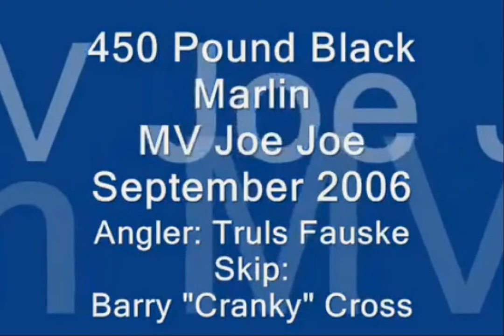Catch4Catch.com Jewish men - Black Marlin Eaten by Shark EPIC VIDEO!!!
Free Jewish Dating seeking a Jewish soulmate on our Free Jewish dating website no fees.
This 450 pound black marlin was caught off Cairns, Australia. After about 22 minutes it panicks and goes down deep, where the sharks live. Big mistake. At least we got to keep the Bill! As for the size, its the Captain who makes the call, not me. Barry Cross (skip) estimated it to be around 450lbs, so thats what i go with even though i might agree with some that its closer to 350 than 450. For a reference, at the end of the video when i'm holding the head, i'm 6'4". It might also be helpful to know that the boat is 65ft long and has a beam (width) of 17.5ft. Comments have been disabled after the Internet Trolls with no clue as to what game fishing is all about started dropping one liners. Educate yourself before you opinionize kids. for more info on the awesome boat! There is a professional DVD out with this footage on it, go to buy.